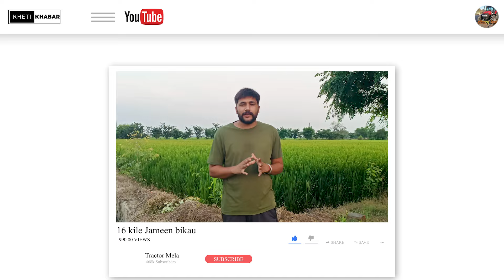16 ਕਿੱਲੇ ਜਮੀਨ ਵਿਕਾਊ ਵਿੱਚ 2 ਮੋਟਰਾਂ ਟੋਪ ਦੀ ਜਮੀਨ ਆ ਬਹੁਤ ਹੀ ਵਧੀਆ ਰੇਟ ਦੇ ਵਿੱਚ ( Punjab)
"ਟਰੈਕਟਰ ਮੰਡੀ"
"ਪੁਰਾਣਾ ਟਰੈਕਟਰ ਮਾਰਕੀਟ"
,ਸੋਨਾਲੀਕਾ,
ਫੋਰਡ,
ਫਾਰਮਟੇਕ,
ਮੈਸੀ ਪ੍ਰੀਤ,
ਸਵਰਾਜ 855,
ਮੰਡੀ,

16 ਕਿੱਲੇ ਜਮੀਨ ਵਿਕਾਊ ਵਿੱਚ 2 ਮੋਟਰਾਂ ਟੋਪ ਦੀ ਜਮੀਨ ਆ ਬਹੁਤ ਹੀ ਵਧੀਆ ਰੇਟ ਦੇ ਵਿੱਚ ( Punjab)